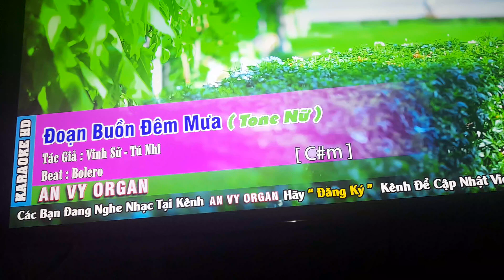doan buon dem mua